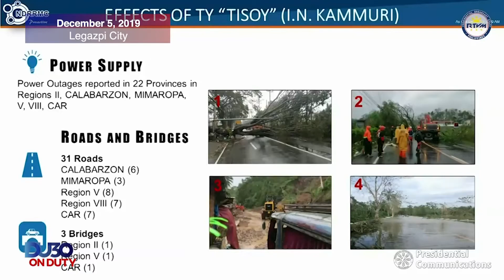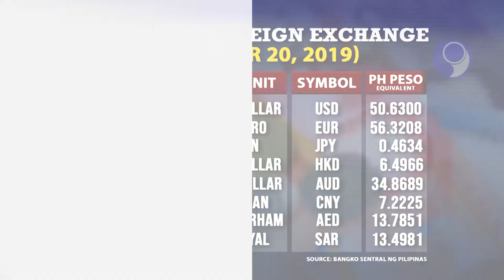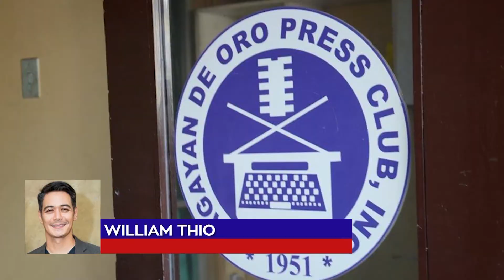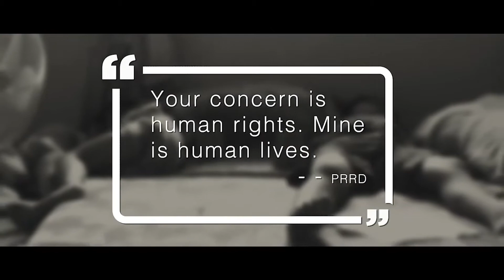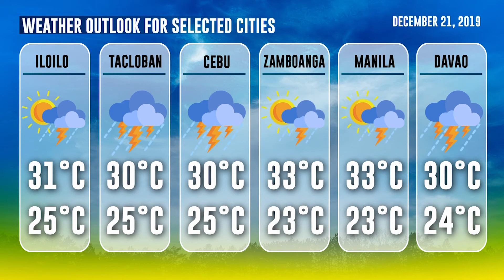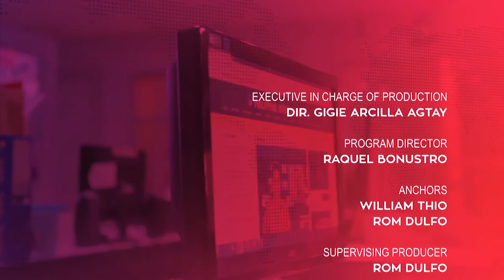「 PNA Newsroom 」 2019.12.20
WATCH: In today's (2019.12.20) episode of PNA Newsroom:

• Palace elated justice served to massacre victims
• PTFoMS: ‘political will’ helpful in bringing justice
• Domestic workers pay set at 5k/month
• Christmas outreach for Surigao Sur IPs